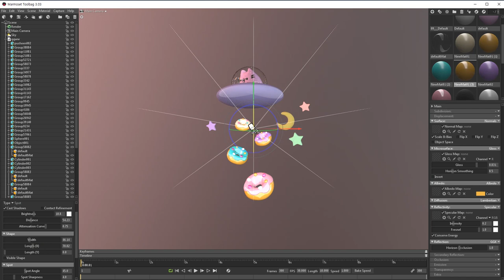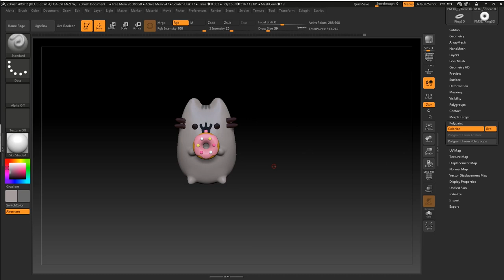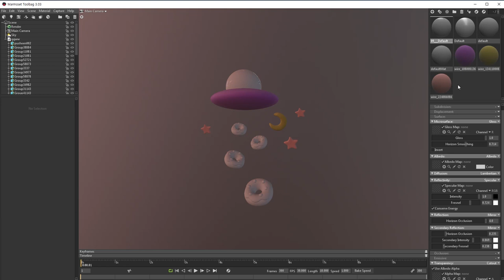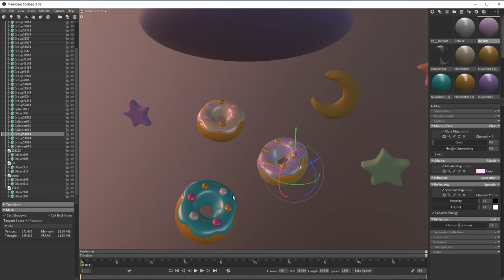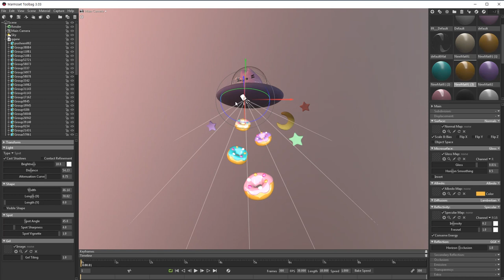pusheen 3d sculpting (How to make - modeling tutorial)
Hi guys, Today we are going to make Pusheen the cat 3D modeling.
In this video, You can see the process, how to make pusheen in digital art work.

 I'm a huge fan of Pusheen the cat.
Watching Pusheen makes me so warm and comfie :3

[tool]
 ZBrush, 3d max, Marmoset

If you learn those skills, you can make your own figure by your self.
And what's more? You can print 3D model that you've made by using 3D Printer.

If you want, you can ask me any character what you want to make!
Just write down on the comment :)

8 Bit Love! by HeatleyBros

Fall in love with 8 Bit Music! A lovely tune with chiptune instruments and pretty strings. Positive and uplifting 8-bit video game tune loop. Peaceful but fun, check it out!